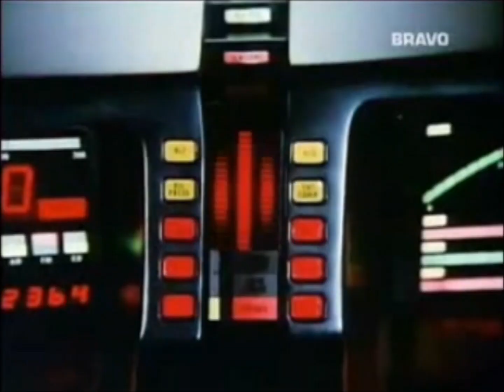Knight Rider Comercial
subiré todos los capítulos que tengo no se desesperen algunos los tengo grabados con comerciales estoy haciendo la edición y otra cosa le adelanto que es grabado en VHS así que no les aseguro muy buena imagen pero estoy trabajando en eso (: